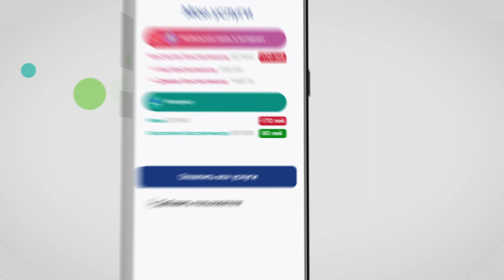Активируй счет-фактуру на email! Оплачивай онлайн, экономь время и оставайся в безопасности.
Счет-фактура на email от Moldtelecom, поможет вам сэкономить время, поскольку платежи производятся непосредственно с помощью платежной карты и не требуют предварительного снятия наличных. Это удобно и быстро, а главное снижает уровень риска во время пандемии. Еще одним преимуществом услуги является: выставление счетов по электронной почте, то что сократит время и повысит безопасность процесса получения счетов на оплату, что дает быстрый доступ к информации о счетах прямо из личного почтового ящика, где бы ты ни находился.